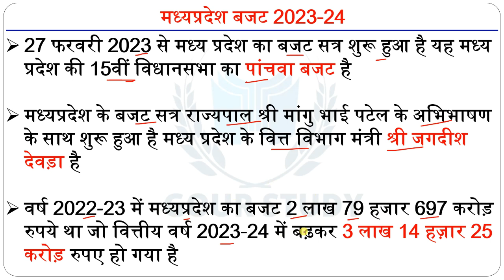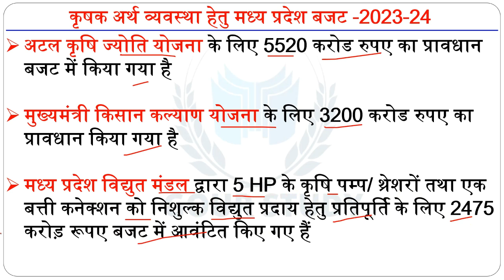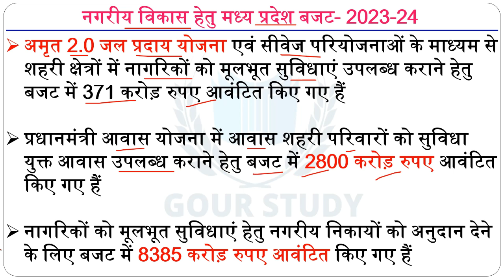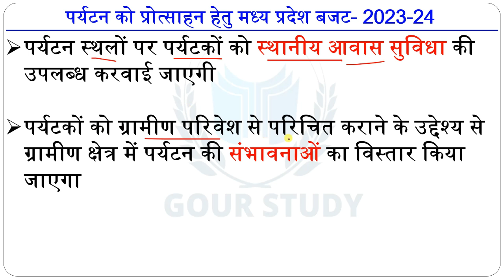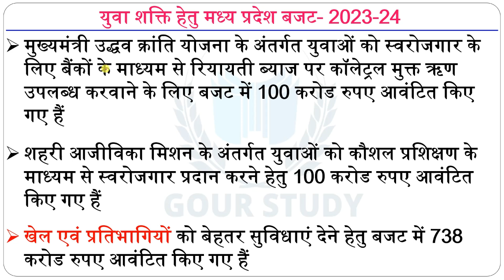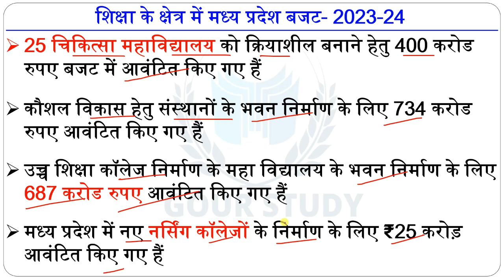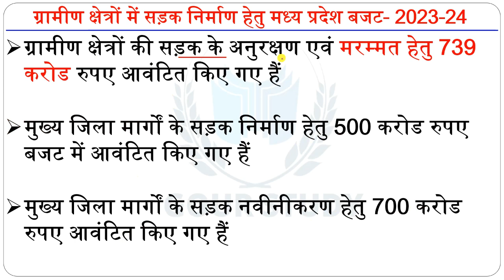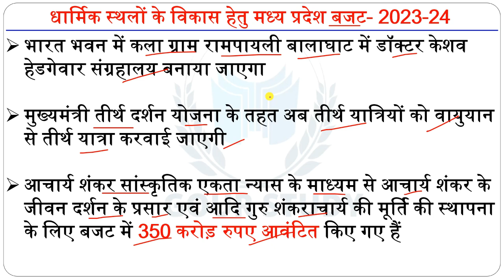MP Budget 2023 | मध्यप्रदेश बजट 2023-24 | Madhyapradesh Budget 2023 | MP Budget PDF | Gour Study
अगर आप "मध्यप्रदेश करेंट अफेयर्स 2022" की कंप्लीट पीडीएफ खरीदना चाहतें है तो इस नम्बर पर सम्पर्क करें🔰🔰

इस पीडीएफ का शुल्क मात्र 25 रुपये है और इसके साथ आपको 4 पीडीएफ मिलेंगी  🔰🔰🔰
1. Complete MP Current Affairs 2022 PDF
2. MP Current Affairs 1000 MCQ PDF
3. January 2023 MP Current Affairs PDF
4. February 2023 MP Current Affairs PDF

नोट - आप मध्यप्रदेश करेंट अफेयर्स 2022 की कंप्लीट पीडीएफ एवं जनवरी+फरवरी की पीडीएफ का प्रिंट भी निकाल सकतें है

जय हिंद 🇮🇳🙏🏻